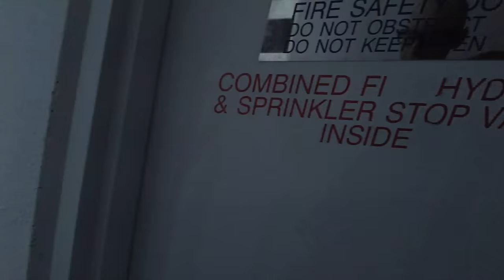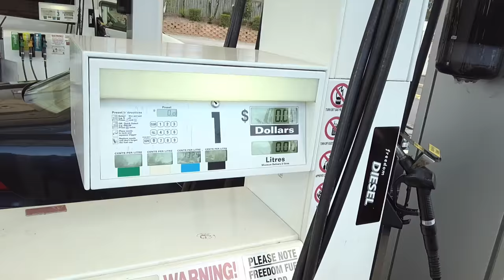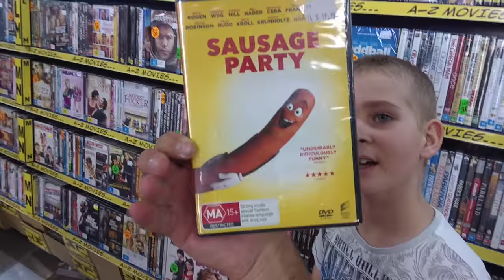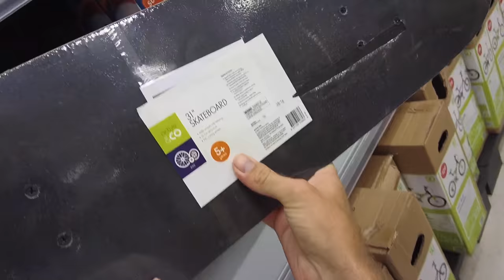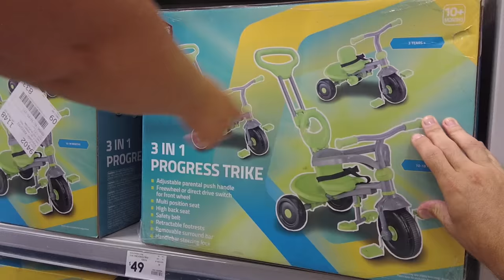Az Ausztrál Fenyőfa